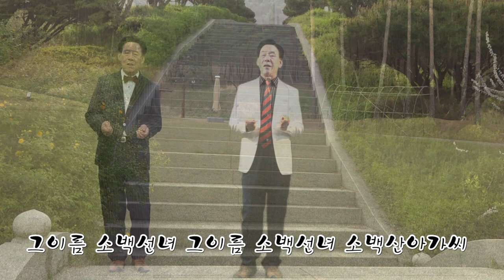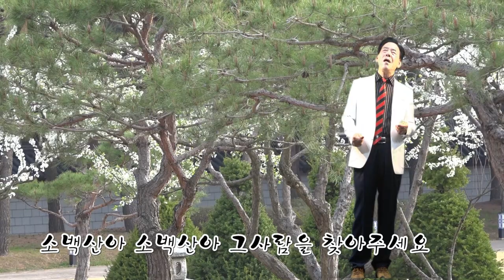소백산아가씨-백중현